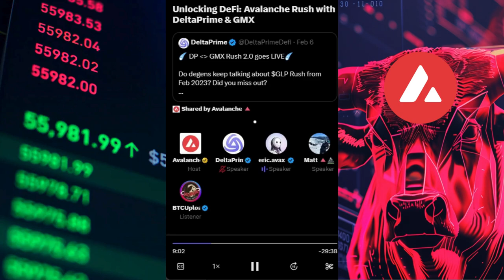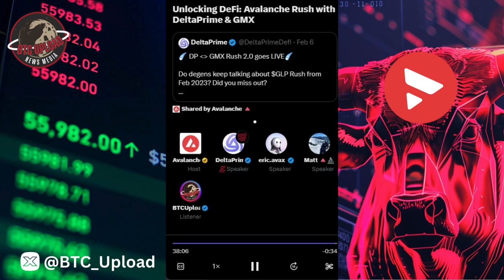Talking the Latest News and Updates on AVAX: Unlocking DeFi 🔥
Dive into the dynamic world of Avalanche (AVAX) as we unravel the latest developments and updates in the realm of decentralized finance (DeFi). Join the conversation as we discuss key insights, potential trends, and unlock the possibilities that AVAX brings to the forefront of the rapidly evolving DeFi landscape. Stay informed, stay ahead!